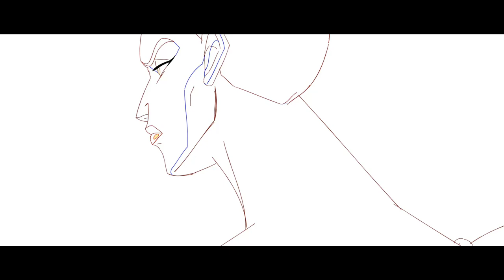T-Effect: The Angel's Sun | Keep Going | Official Clip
After a series of failures, Vingu expects a scolding from his stern mother, Aicha, but instead receives much needed counsel...

T-Effect: The Angel's Sun is an indie-animated, action-packed, fantasy short film coming soon!!

Born to the strongest family in the universe, Vingu, a late-blooming warrior yearns to prove to his mother that he has what it takes to raise his strength to the next level.

Cast & Crew:

Wavez Joestar as Vingu
Shakrya Dunn as Aicha
LaKira Porter as Cassandra

Soundtrack by TheOfficialAcro and MilkyyMelodies